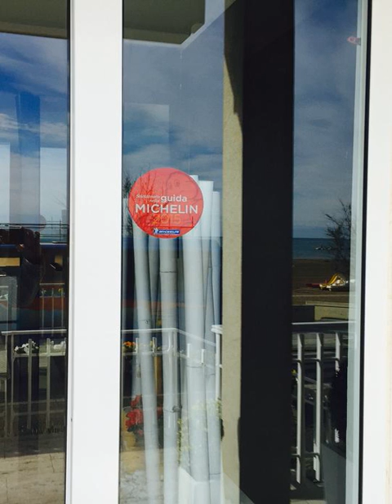Hotel Mareblu - Senigallia - Italy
Hotel Mareblu hotel city: Senigallia - Country: Italy

Address: Lungomare Mameli 50; zip code: 60019

Offering a restaurant, Hotel Mareblu is set on the beach in Senigallia. It offers classic-style accommodation with air conditioning. Free WiFi access is available in public areas.

 -- Doté d'un restaurant, l'Hotel Mareblu vous accueille sur la plage de Senigallia. Il propose des hébergements de style classique équipés de la climatisation. Une connexion Wi-Fi est accessible gratuitement dans les parties communes.

 -- El Hotel Mareblu alberga un restaurante y está situado en la playa en Senigallia. Ofrece alojamientos clásicos con aire acondicionado. Además, se proporciona WiFi gratuita en las zonas comunes.

 -- Das Hotel Mareblu begrüßt Sie am Strand in Senigallia und bietet Ihnen ein Restaurant. Sie wohnen in klassisch eingerichteten und klimatisierten Unterkünften. WLAN nutzen Sie in den öffentlichen Bereichen kostenfrei.

 -- Hotel Mareblu ligt aan het strand van Senigallia en beschikt over een restaurant. Het biedt klassiek ingerichte accommodatie met airconditioning. In de openbare ruimtes is gratis WiFi beschikbaar.

 -- Situato sulla spiaggia di Senigallia, l'Hotel Mareblu offre un ristorante, sistemazioni climatizzate e arredate in stile classico e la connessione WiFi gratuita nelle aree comuni.

 -- Hotel Mareblu酒店位于西尼加利亚（Senigallia）的海滩上，设有餐厅、装饰典雅的空调客房和覆盖公共区的免费WiFi。  Mareblu Hotel酒店的所有客房均设有平板电视、保险箱以及1间带吹风机的私人浴室。部分客房设有1个阳台，享有海景。  酒店附近设有私人停车场，距离西尼卡利亚仅有5分钟的路程，距离Federico Fellini Airport机场有50分钟车程。

 -- Hotel Mareblu jest ustawiony na plaży w miejscowości Senigallia i dysponuje restauracją. Oferuje on klimatyzowane pokoje urządzone w stylu klasycznym. W pomieszczeniach ogólnodostępnych można bezpłatnie korzystać z WiFi.

 -- Отель Mareblu с рестораном расположен на пляже в городе Сенигаллия. Номера оформлены в классическом стиле и оснащены кондиционером. В местах общего пользования действует бесплатный Wi-Fi.